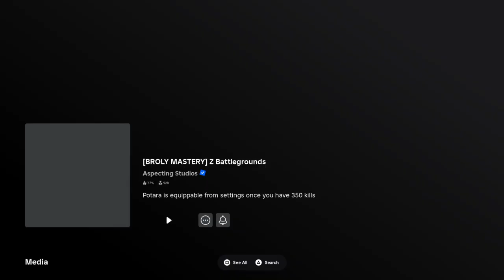Roblox game on ps4